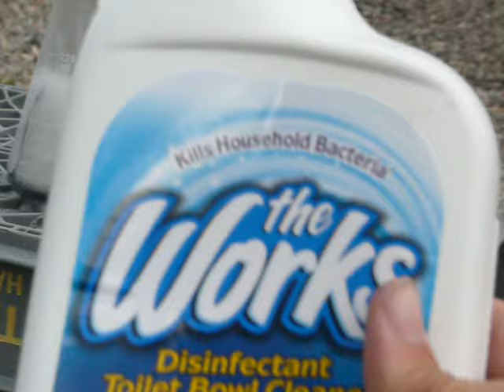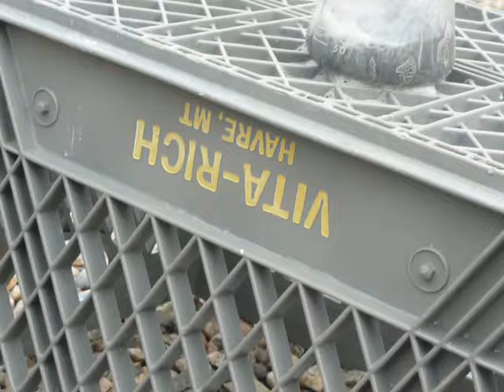Aluminum Foil and The Works Reaction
So this one is aluminum foil crumpled into a ball dropped into a flask of "the works" toilet bowl cleaner. The reaction is pretty slow at first, but picks up speed and gets really hot. They fumes are poisonous, don't be like me. Don't try this at home. Doesn't actually explode but could under the right circumstances.